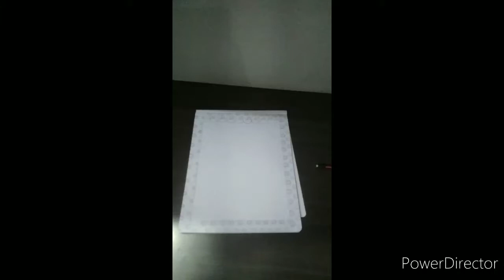Madhubani Art of Peacock with wax crayon and pencil colours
In this video i have done -

 Madhubani Art of peakcoak with

1 . black

2 . Wax Crayons

3 . Colour Pencils